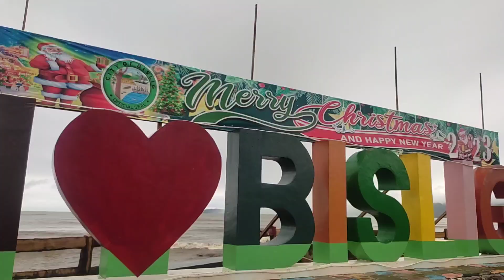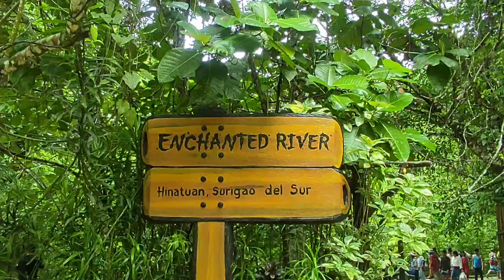Enchanted River Surigao del Sur |Road Trip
📍The Hinatuan Enchanted River in Mindanao, Philippines, is a flawless saltwater river that flows into the Pacific Ocean. It is around 80-feet deep, and just barely long enough to be considered a river, yet the flow attracts visitors from around the world who want to experience the beautiful waters that locals have long thought to be miraculous. Its moniker “Enchanted River” came from a poem by Modesto Farolan.

Hinatuan Enchanted River Located on the island of Mindanao, hidden in the Philippine jungle is a majestic river that appears to pop out of the ground just to send its crystal clear blue waters out to sea. This short stretch of river situated on the east coast of the southernmost island of the Philippines is known as Enchanted River or the Hinatuan Sacred River. Meandering 648 meters between the Philippine Sea and the Pacific Ocean at Barangay Talisay, Hinatuan, Surigao del Sur, this river is so strikingly clear, that its sapphire blue hues look like solid gemstones glinting in the sun.

It's so nice to be here 🦀💓💚💙

January 08,2023

Song : Final song
Artist : MØ